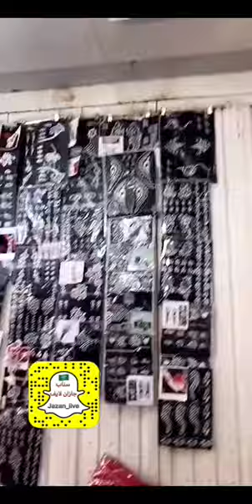السوق الداخلي بمحافظة أبو عريش من أقدم الأسواق في جازان